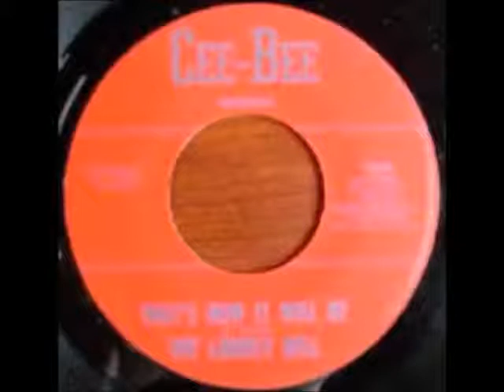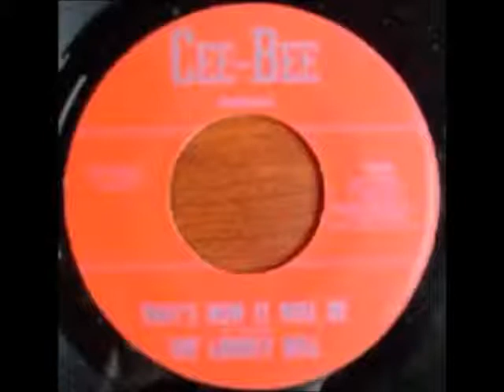The Liberty Bell - That's How It Will Be {1967}